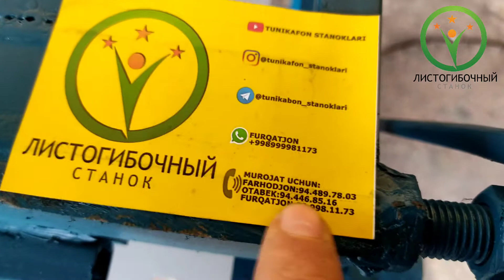Tunikafon stanoklari. Assalom alekum Qashqadaryo shaxmat bukadigan stanok yasab berdik Qashqadaryoga